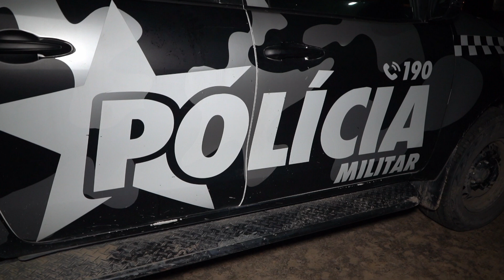Foragido da justiça é capturado pela PM